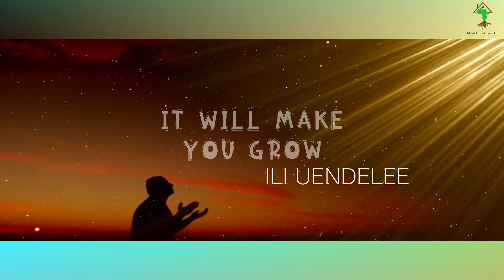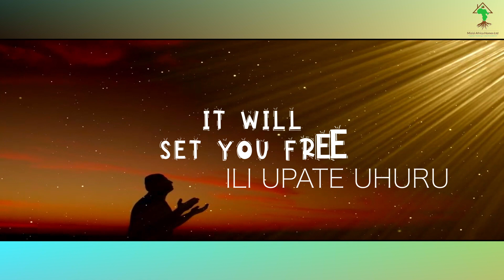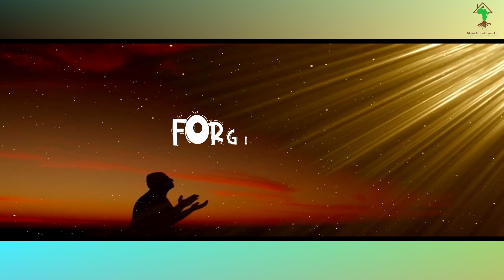RECEIVE FORGIVENESS - MIZIZI MUSIQ(Official Video Lyrics)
Receive Forgiveness Lyrics Now On Youtube.Feel Free To
Catch Them.